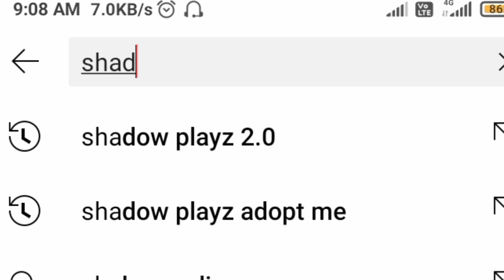i join secret lifesteal smp | minecrft Hindi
minecraft lifesteal public smp | public smp server minecraft pe 1.19

lifesteal SMP ip address join now
TecLifestealSmp.aternos.me
32233

🔸public SMP server minecarft pe | join my public smp server mcpe | public SMP
🔹join my smp in crafting and building
🔸join my smp server mcpe 1.19
🔹minecraft smp servers to join bedrock
🔸how to join smp server in minecraft pe
🔹best public smp minecraft pe 1.19
join my smp without sign in crafting and building
best smp servers for minecraft pe 1.19 | join my smp server mcpe

☑️ SUGGESTED VIDEO ⏺ : --

minecraft smp
public smp
minecraft bedrock server ip and port 1.19
tec gamer
minecraft gameplay
minecraft pe smp gameplay in hindi
mcpe smp servers 1.19
minecraft herobrine smp join kaise kare